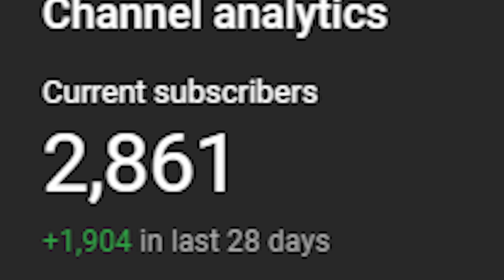how it feels to have a GODLIKE complex Pycnonemosaurus Path Of Titans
This Path Of Titans Pycnonemosaurus video is best EXPERINCED with HEADPHONES

▼ PC Specs ▼

CPU: Intel Core i9-10900K
GPU: EVGA 3080ti
MOBO: MSI MPG Z490 GAMING EDGE WIFI
RAM: 32gb DDR4 3600mhz